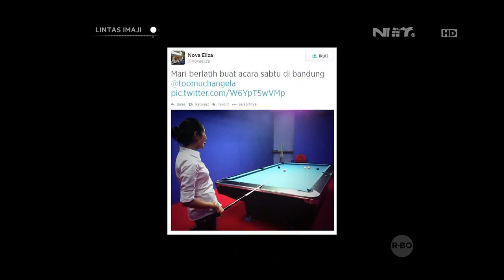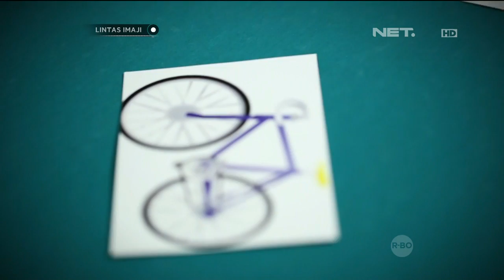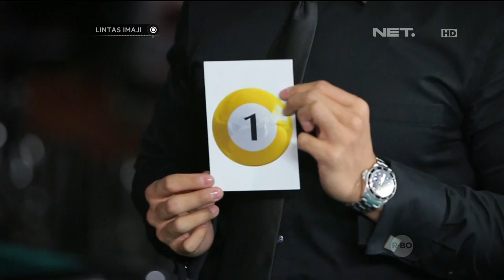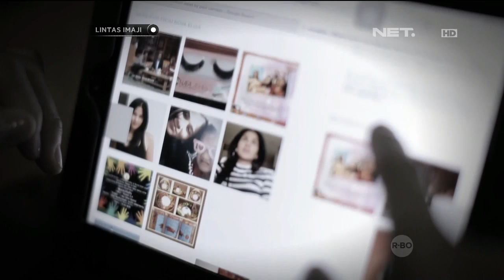Nova Eliza - Menebak Sebagai Imajinasi P - 3 | Lintas Imaji | Romy R. | NetMediatama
Lintas Imaji
Lintas Imaji merupakan program yang dipandu oleh Romy Rafael berdurasi 30 menit. Di setiap episodenya, Romy akan bertemu dengan narasumber yang berbeda dan mengajak narasumber tersebut bermain eksperimen yang menggunakan nonverbal communication, micro expression, body language reading, dan showmanship.